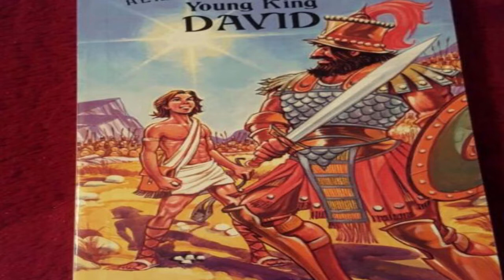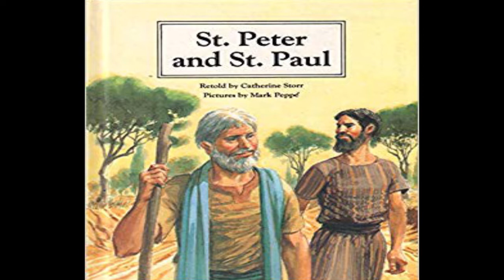New Jesus Song in Urdu Hindi 2019 Mera Zoor Hai Yasu Nasri By Rev.Semuel John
New Masihi Geet Mera Zoor Hai Yasu Nasri
Mix & Master by Sunny Jonny
Lyrics & Composed By Rev . Semuel John